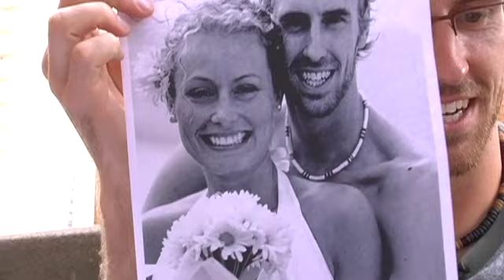2's Couple Makeover: Cabo San Lucas Ep. 1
It's a style emergency! These two docs are in serious need of some makeover attention. For extra behind-the-scenes pics, and the grand reveal, check out 2forcouples.com!